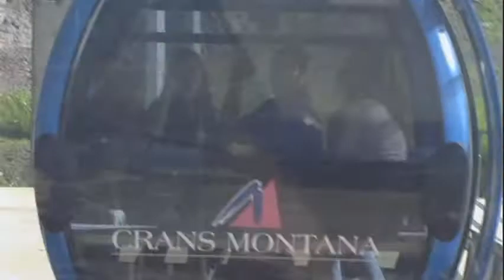Ski Lift Ride in Crans-Montana, Switzerland (2007)